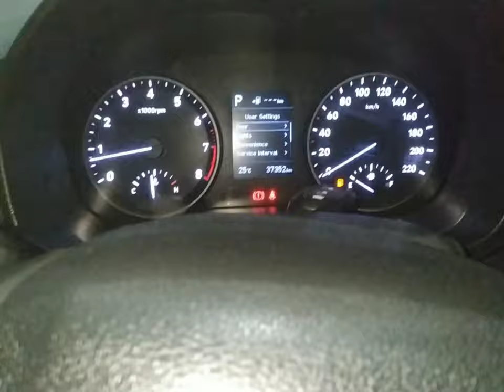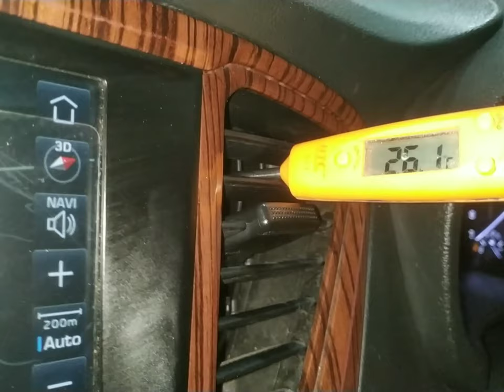verna fluidic heater not working? car ac heater not working?verna fluidic heter kaise chalaye#shorts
work

audi cars
mercedes-Benz cars
BMW cars
jaguar car
mitsubishi car
Aston Martin cars
Haval cars
Fisker cars
BYD cars
Datsun cars
Isuzu cars
OLA cars
McLaren cars
Bentley cars
Ferrari cars
Maserati cars
Bugatti cars
Tesla cars
MINI cars
Lamborghini cars
Lexus cars
Porsche cars
Rolls-Royce cars
Nissan cars
Volvo car
Citroen cars
Jeep cars
Renault cars
Land Rover cars
MG cars
Skoda cars
Volkswagen cars
Honda cars
Kia cars
Toyota cars
Mahindra cars
Tata cars
Hyundai cars

car detail
company name =hundai
car name =verna fluidic
model=2016
fuels type=petrol